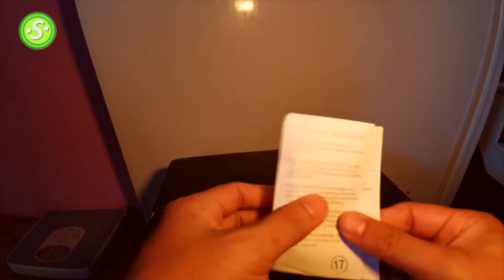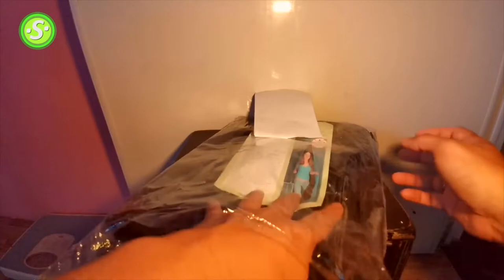Aircon Timer and Kulambo door Unboxing 2022